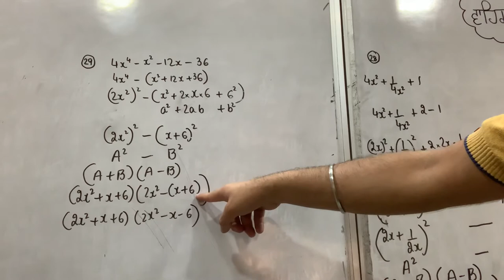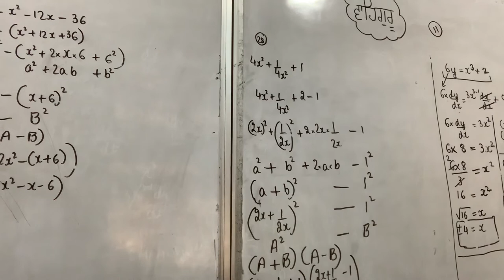Polynomials Q29,28 G